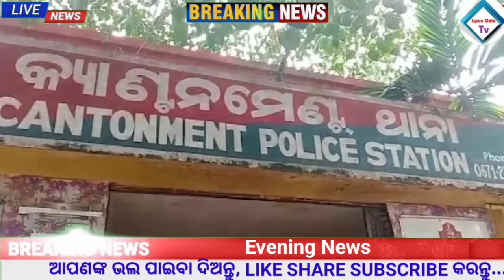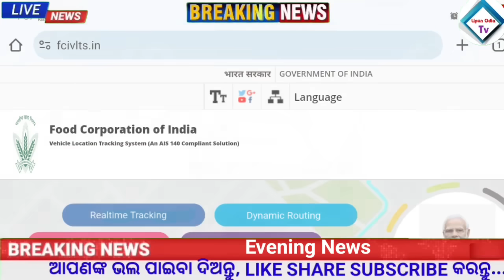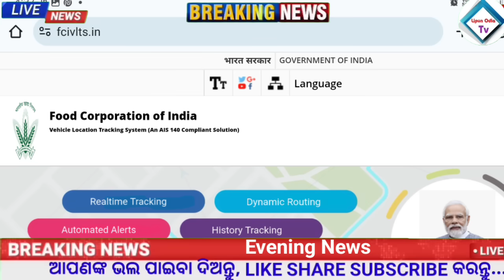Subhadra yojana money Credited to bank account today | New Scholarship| Upstox app earn money online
ODISHA NEWS
ODISHA TV